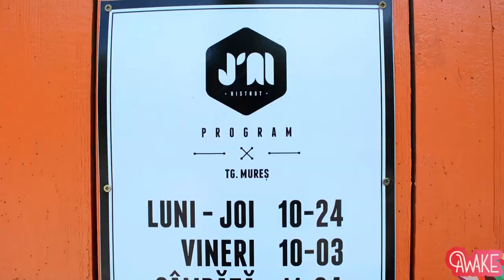A DAY AT THE CASTLE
On a sunny day, with a perfect weather, we organized a picnic at Teleki Castle (Gornesti) - the place that will be our home between 1-3 September. The Bucharest team and the local team prepared some awesome activities for our partners and friends. A big thank you to everyone involved. Let's do this again!

The first edition of AWAKE music & arts festival will take place between 1-3 September in the stunning natural surroundings of the Teleki Estate in Gornești.

The festival is looking to offer an eclectic experience, not just concentrating on music, but also celebrating various forms of art and the picturesque outdoors, in a cozy, enchanting, intimate, unique landscape, where everyoney is free to express themselves. An explosion of color, vibrancy and joy, visual spectacle and relaxation to the max, with lots of fun and wonderful attractions to keep you on your toes and ready for an adventure.

Provoked by Grolsch (ExperimentalistRO)
Powered by Pepsi
Supported by Raiffeisen Bank Romania